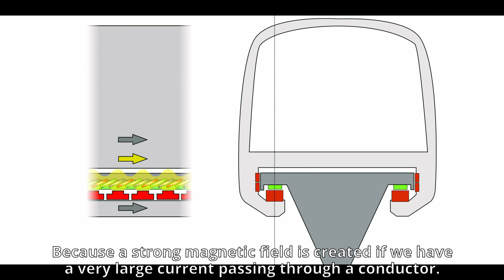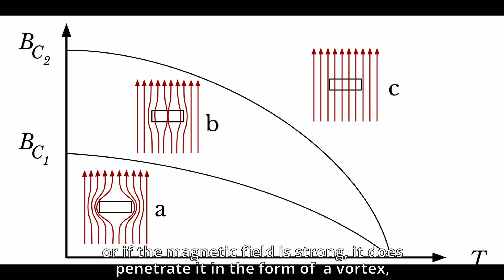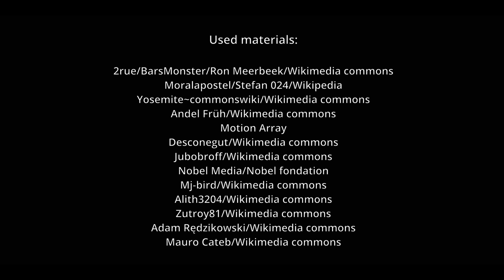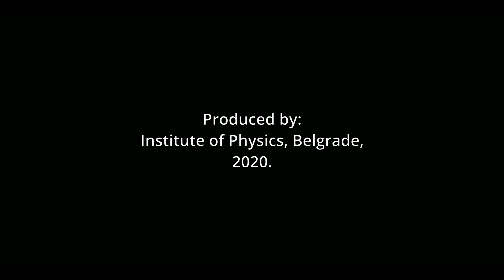GARDEN OF PHYSICS: Episode 24 – Unbearable coldness of superconductivity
‘From the viewpoint of fundamental physics, superconductivity is still a very active research topic, while the complete explanation of high-temperature superconductivity still does not exist’, says Dr Darko Tanasković of the Institute of Physics, Belgrade in the 24th volume of the popular science video series ‘The Garden of Physics’.

Talking about superconductors, Dr Tanasković elaborates that there is no resistance to the passage of electrical current when going through a superconducting material. ‘However, in order to provoke superconductivity we need very low temperatures, adds Dr Tanasković.

The phenomenon of superconductivity was discovered by the Dutch physicist Kamerlingh Onnes  in 1911. He was the first who managed to cool helium down to the temperature below 4K thus transferring it into the liquid state’, explains Dr Tanasković, detailing that this paved the way for experiments in low-temperature conditions, even for the discovery of superconductivity.

One of the most significant applications can be found in the MRI technique in medicine. These scanners, which are nowadays one of the indispensable diagnostic methods contain a large number of superconducting magnets which are cooled by liquid helium’, states Dr Tanasković continuing that the application of superconducting materials in the production of electricity and control of large energy systems could have a tremendous effect on humanity.

The series ‘The Garden of Physics’ was launched by the Institue of Physics, Belgrade inspired by the concept of popular IPB forums which, before the pandemic broke out, had brought together a large audience at the big hall of the Students’ Cultural Centre. Realized in cooperation with the portal ’Science Through Stories’, each episode of ’The Garden of Physics’ is dedicated to one of the fundamental topics of modern science. Instead of being in front of an audience, we now talk with physicists and other researchers in the Garden of the Institute, on the banks of the Danube in Zemun.

Authors: Marija Đurić and Slobodan Bubnjević
Scenario: ’Science Through Stories’
Camera/drone: Zoran Veljanoski, Bojan Živojinović (Twotech Solutions)
Production associate: Jovana Nikolić
Directing and editing: Bojan Živojinović

Produced by: Insitute of Physics, Belgrade, 2021